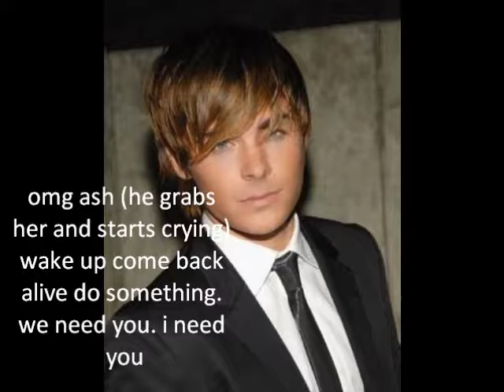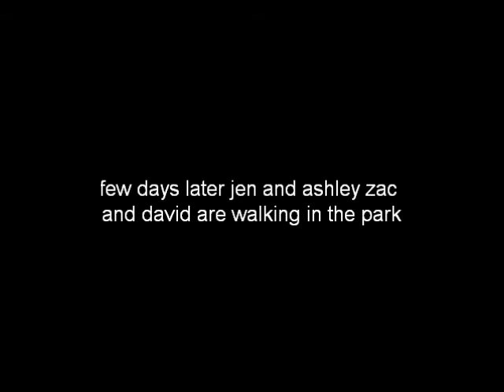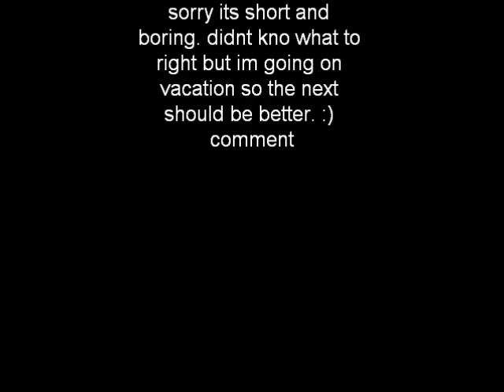A Zashley Story Season 2 Episode 4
enjoy. sorry really boring